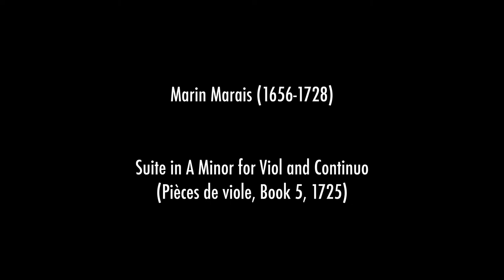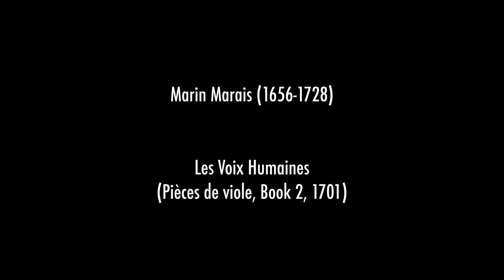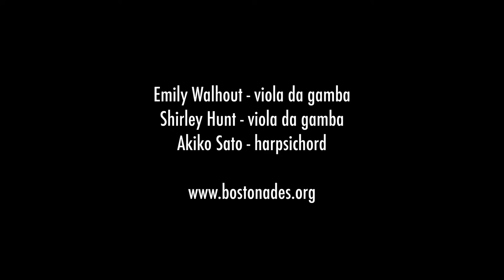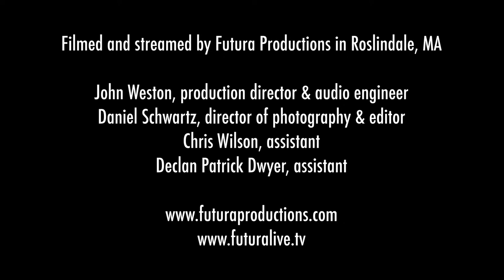CSEM presents Les Bostonades - live concert at Futura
The Cambridge Society for Early Music is excited to present a live concert with Les Bostonades. The period-instrument ensemble Les Bostonades has been sharing chamber music with Boston area audiences since its founding in 2005.

Please join us for an evening of of dazzling French Baroque chamber music by legendary viol player and composer Marin Marais (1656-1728). Fans of the viola da gamba will not want to miss this extraordinary performance!

The performance will be streamed live from Futura Productions, a world-class recording studio located in Boston, MA USA.

Marin Marais: Music for two viols and continuo

performers:
Emily Walhout - viola da gamba
Shirley Hunt - viola da gamba
Akiko Sato - harpsichord

production:
John Weston - production director, audio engineer
Daniel Schwartz - director of photography, editor
Daniel Foskett - graphic design
Chris Wilson - assistant
Declan Patrick Dwyer - assistant